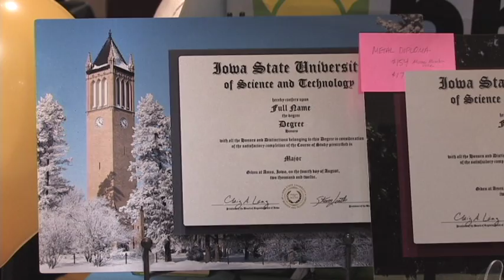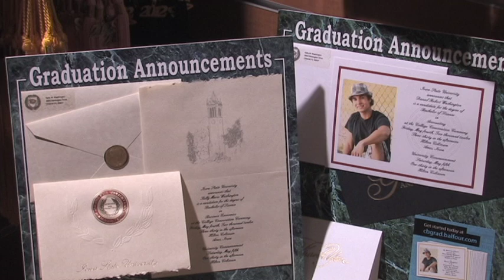ISU Grad Fair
Video shot and edited for ISU TV, Fall 2012